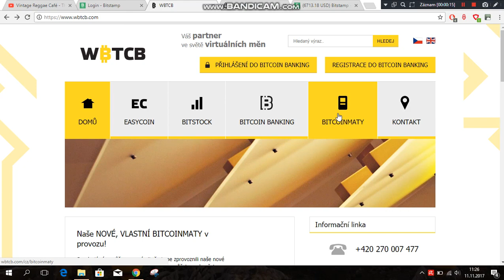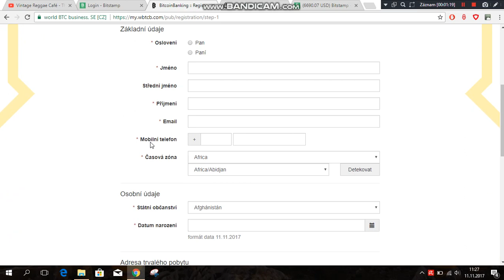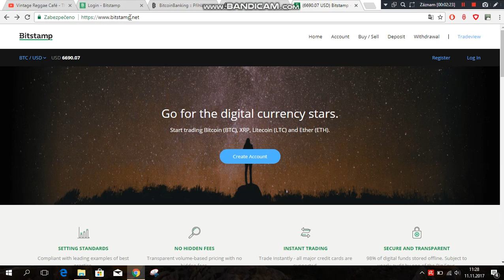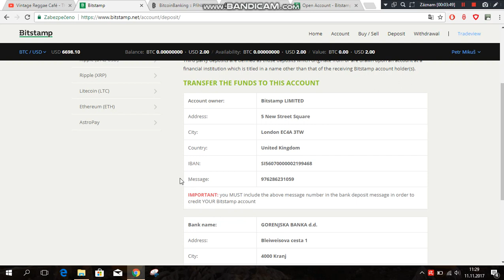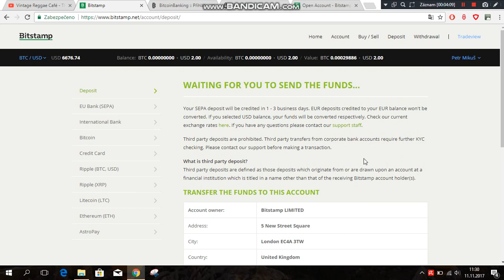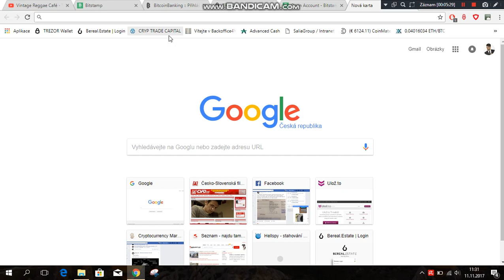Jak koupit BITCOIN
Návod jak koupit bitcoin a to ve směnárně, nebo na burze.